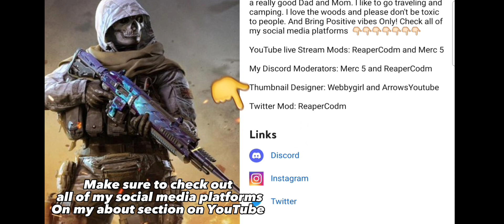Is the PP19 Bizon Good in season 3?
This stuff Smaks 👌